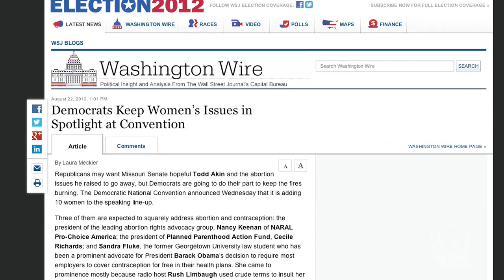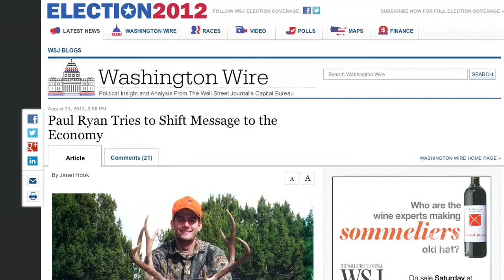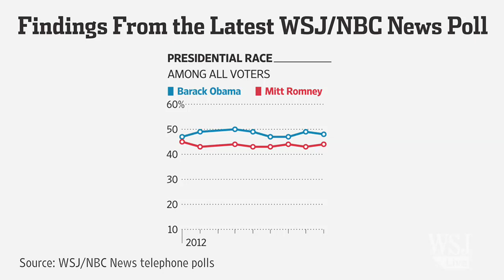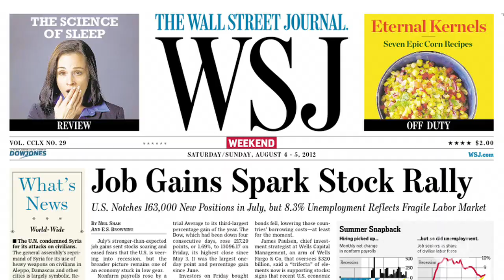Rollins: Women Need to Understand Republicans Care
Republican strategist Ed Rollins draws on decades of experience as a party insider to handicap the presidential race ahead of convention season, and what the Republicans can do to move the needle on the women vote. Photo: Associated Press.